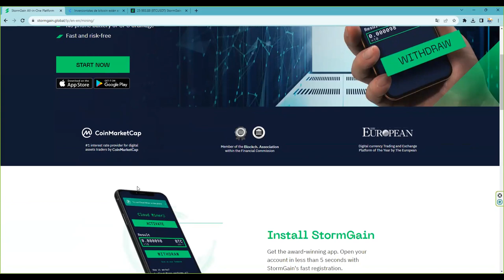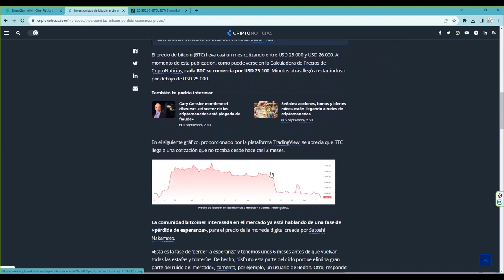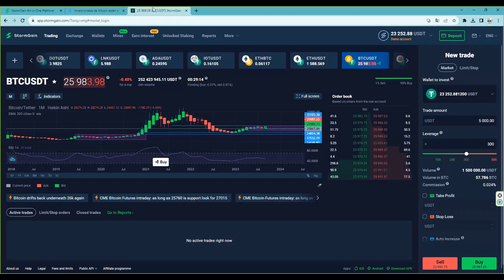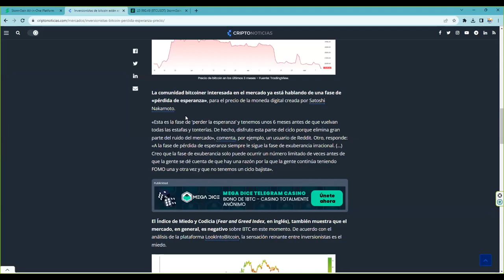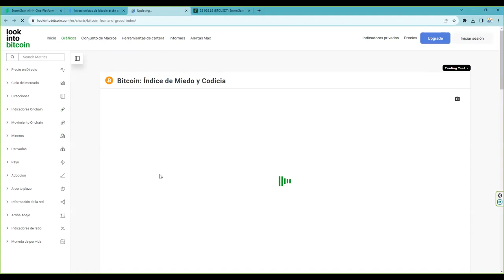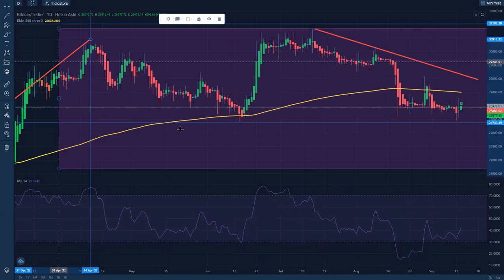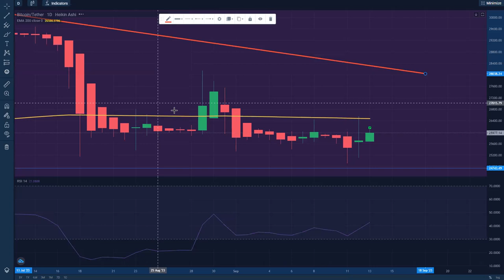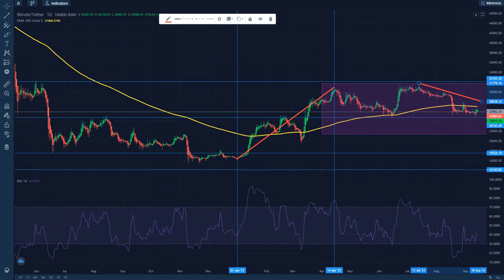En el corto plazo bitcoin tiene un nivel critico que no deberia perder